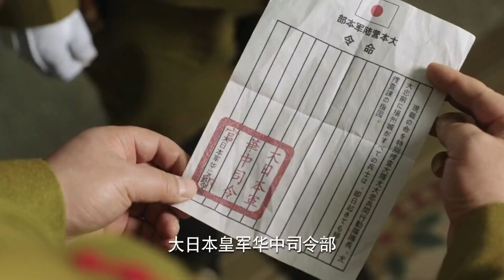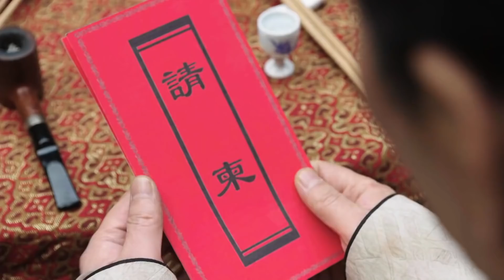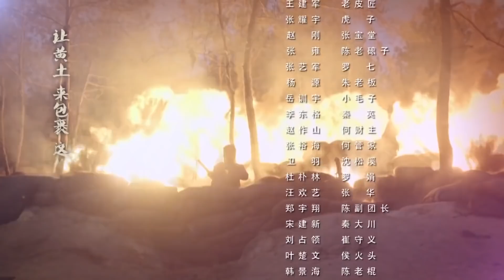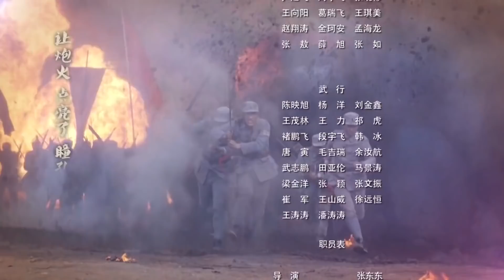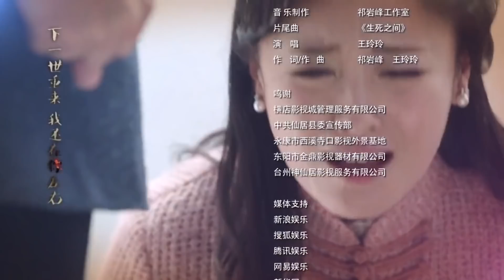【央视推荐的抗日片】《百战神枪手》第14集｜家破人亡的热血硬汉双兄弟携手上阵杀敌保家卫国的传奇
导演：张东东
主演：张铎、于震、张光北、林江国、褚旭、王玲玲
《百战神枪手》讲述河北某八路军后方医院被袭，武十三拖着病体逃出日军搜索，随后武十三带着原为私人抗日武装的方碧怡等人，追寻南下的大部队，而日军指挥官早野俊二誓要杀死武十三为好友报仇，一路追击。众人一路躲避追击、营救战友、扩建队伍，顺利南下归建。随后，日军用竹篱笆建立起大片清乡区。战略需要，武十三带领特别行动小队，进入清乡区进行锄奸、保卫国宝、策应大部队展开反清乡运动等。行动期间，武十三意外与自己当国军多年生死未卜的二哥武善相遇，武善劝说武十三加入国军，武十三拒绝了邀请。武十三率领小部队依托游击战经验丰富的优势，成为日军心头大患，早野俊二对武十三的队伍穷追猛打，在日军的重重围剿下，武十三带领队伍顽强抵抗，最终迎来了抗战的胜利